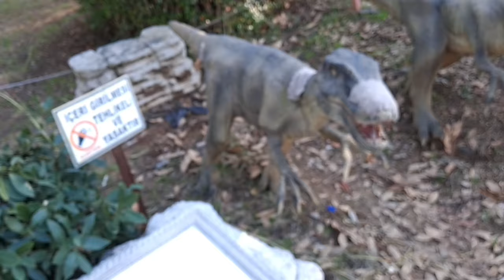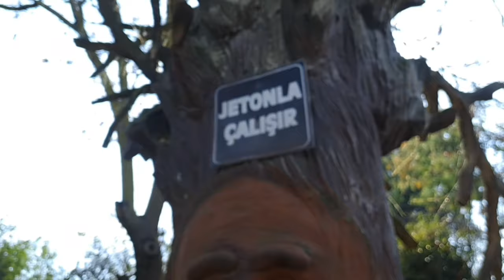Adana dinazor park.